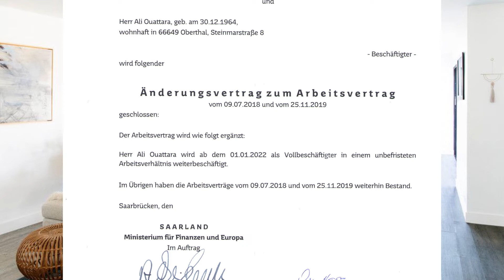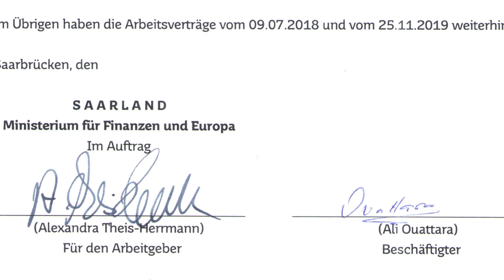Il obtient son CDI en Allemagne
Info Line : VEUILLEZ CONTACTER LE SECRETARIAT DU MINISTÈRE Pour ceux qui sont en Cote d'Ivoire au 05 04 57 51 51/ 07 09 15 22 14
pour ceux qui sont à l'étranger VEUILLEZ CONTACTER LE SERVICE PASTORAL ADOU Peguy + 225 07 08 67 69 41 / 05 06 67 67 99
                   BISHOP FULGENCE + 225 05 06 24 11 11 / 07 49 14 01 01